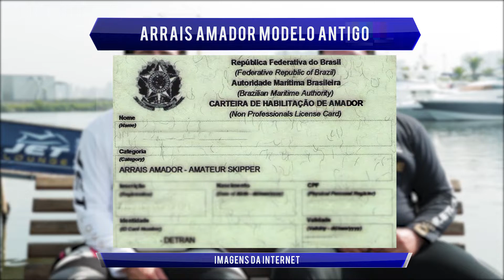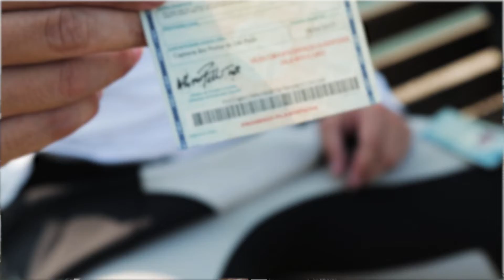Habilitação para Jet Ski - Como tirar? O que devo fazer?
Neste terceiro episódio da nossa série de dicas do nosso quadro Jet Tips, apresentamos como você faz para tirar sua habilitação Motonauta e até Arraia Amador para pilotar barcos.

No primeiro episódio te mostramos como você faz escolher seu jet ski. No segundo episódio te mostramos como você faz para você comprar o seu jet ski de forma segura.

●QUER FALAR COM A GENTE DIRETAMENTE?

●Apresentadores:
João Kairalla

Apoio:

Jet Lounge - Marina especializada em Jetski @jetloungebr

Propspeed Brasil – Mais velocidade, menos consumo @propspeedbr

Royal Boat Club - Chegou sua chance de andar de Barco e Jet Ski @royalboatclub